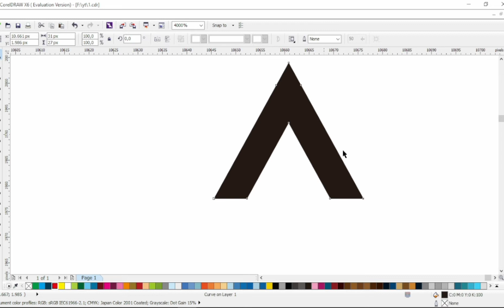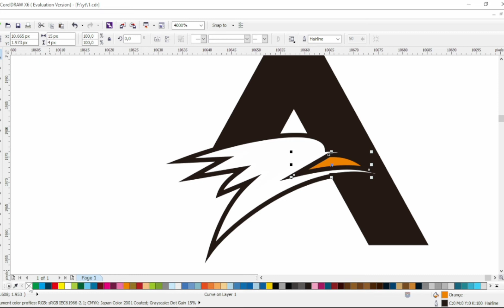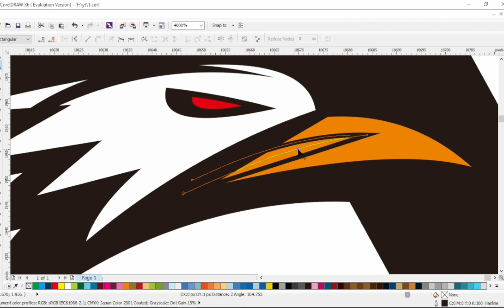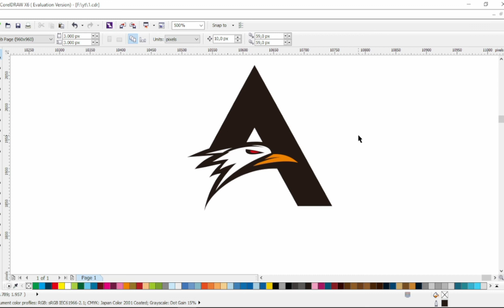make a logo the letter a symbolizes the eagle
tutorial on making a logo blending the letter a with an eagle's head using the vector corel draw program @jetvid